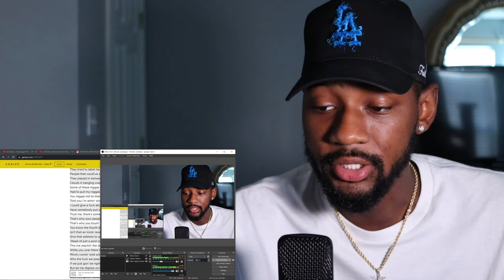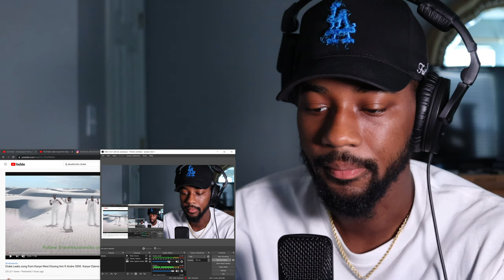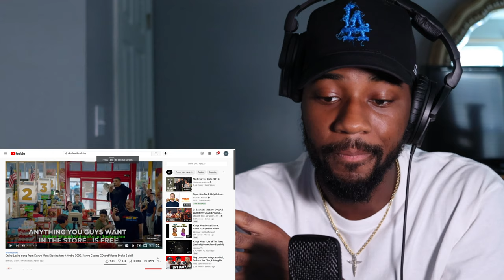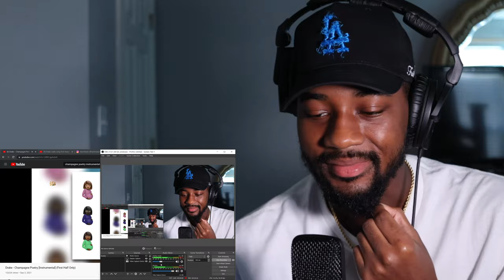Drake Leaked Kanye's Diss To Him Feat. Andre 3000 on OVO Radio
Reacting to Drake leaking a KanyeWest Diss track aimed at him on OVO Sound Radio 🔥